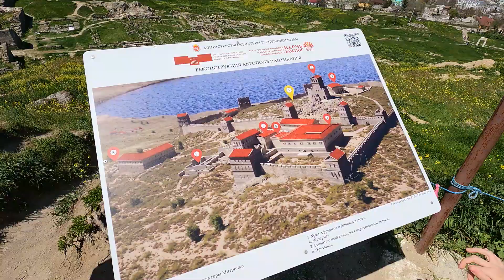Путешествие Крым 2021. Генеральские пляжи. Керчь. Щёлкино. Песчаный пляж. Отдых в Крыму.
Путешествие Крым 2021. Генеральские пляжи. Керчь. Щёлкино. Песчаный пляж. Отдых в Крыму. Это видео про наше трёхдневное путешествие в Крым на машине.

Сначала мы пересекли крымский мост и приехали в Керчь, чтобы сделать фото. Посетили городище Пантикапей и гору Митридат. И сразу отправились на Генеральские пляжи. По пути мы встретили целую поляну степных крымских тюльпанов. Генеральские пляжи в Крыму это просто чудо природы.

Далее поехали в Щёлкино и посетили красивые пляжи Крыма: Татарская бухта с видом на Казантипский заповедкик и песчаный пляж Щёлкино.
Автопутешествие в Крым это очень интересно, можно посетить сразу несколько мест и городов. Таким образом мы уже в мае открыли сезон - отдых в Крыму 2021.

Из наших видео вы узнаете что посетить в Крыму и что путешествия по Крыму это незабываемо!